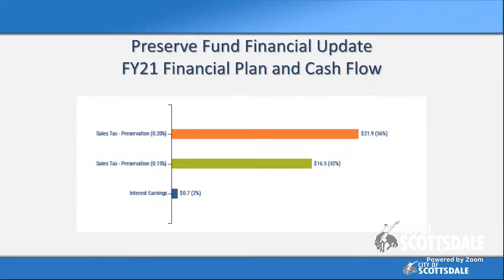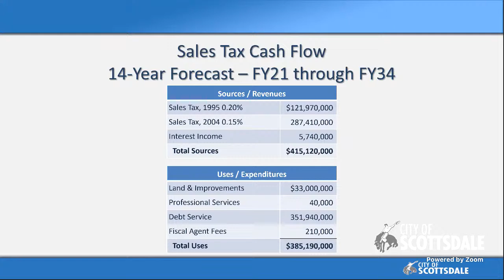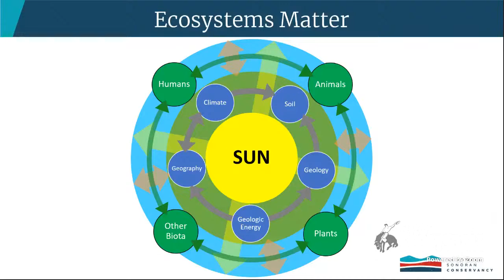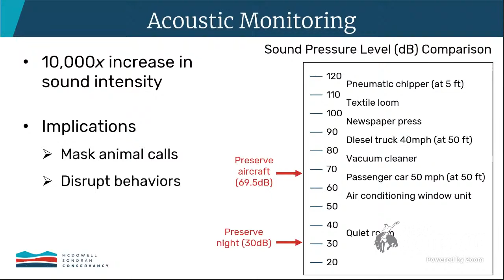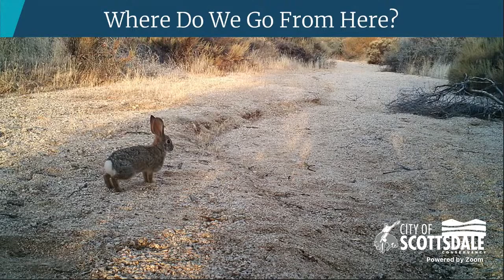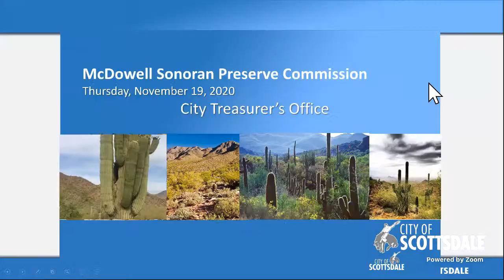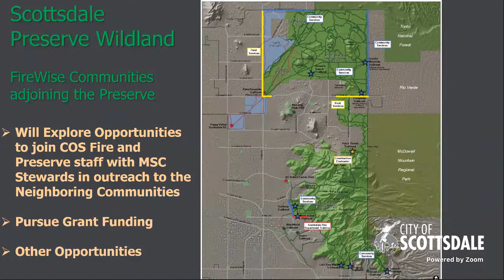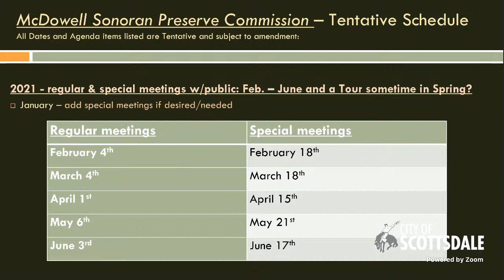McDowell Sonoran Preserve Commission - November 19, 2020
The McDowell Sonoran Preserve Commission consists of seven (7) citizen members. The Commission, with the assistance of city staff, makes recommendations to the City Council on such items as: preservation strategy, funding, land acquisition, educational/promotional programs, master planning and other Preserve-related issues. The Commission reports to the City Council on a quarterly basis regarding progress and any specific requests from the council relating to the McDowell Sonoran Preserve.